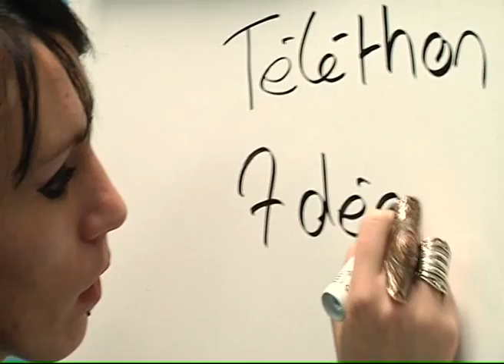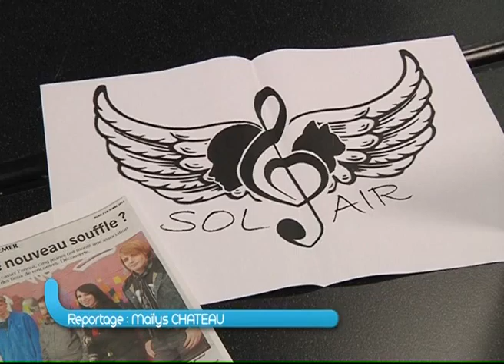131128 La quotidienne P2